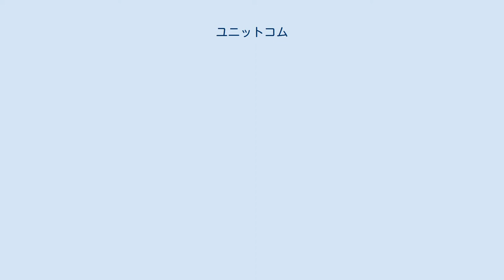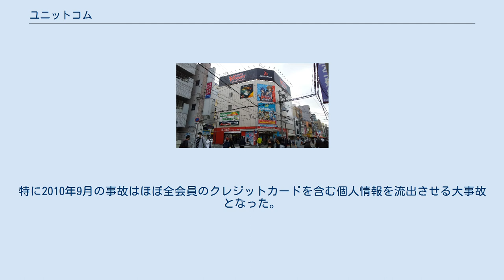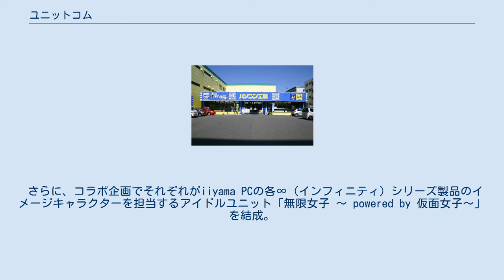ユニットコム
MCJ 」 ユニットコム 株式会社ユニットコム（英: UNIT.COM INC.）は、パソコンショップをチェーン展開している、日本のパソコン小売業者。
ショップ展開の他にも、独自ブランドのパソコンの製造・販売等を行っている。
 パソコン周辺機器メーカーである株式会社アイシーエムの100％出資子会社として、「アロシステム株式会社」として設立し、パソコン工房を展開した。
 後年、「TWO TOP」を展開する株式会社フリーウェイ（並びに子会社の株式会社ツートップ）、「フェイス」を展開する株式会社フェイスの合併などで、「パソコン工房、グッドウィル、TWOTOP、FAITH、FreeT、BUY MORE (バイモア)、SELL MORE(セルモア)」とショップを拡大した。
 パソコン工房 広島商工センター店 ユニットコムが展開しているパソコン製品のプライベートブランド。
かつてはLesance（レサンセ）ブランドで展開していた。
 大規模なセキュリティ事故を2007年9月と2010年9月の二度発生させている。
特に2010年9月の事故はほぼ全会員のクレジットカードを含む個人情報を流出させる大事故となった。
 さらに、コラボ企画でそれぞれがiiyama PCの各∞（インフィニティ）シリーズ製品のイメージキャラクターを担当するアイドルユニット「無限女子 ～ powered by 仮面女子～」を結成。